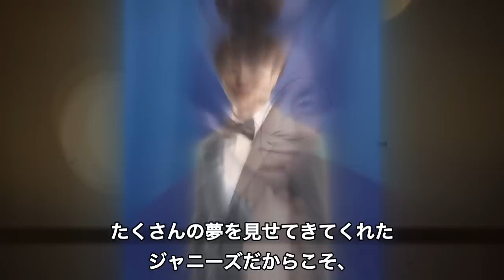櫻井翔に囁かれる引退説に驚きを隠せない…ジャニー喜多川の性加害問題への対応に芸能界の深い闇を感じた…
今回は櫻井翔さんの引退説についてお話ししてみたいと思います。